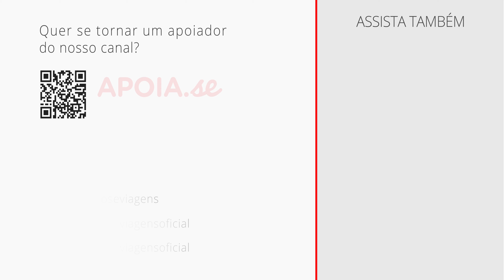Passeio Virtual em Taipu de Fora, Península de Maraú, Bahia, Brasil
Taipu de Fora é considerada uma das mais belas praias do Brasil. Na maré baixa, formam-se piscinas naturais chegando a cerca de um quilômetro de extensão, ideal para mergulho livre.

Procure sempre tomar conhecimento da tábua das marés, escolhendo as chamadas marés VIVAS ou de grande amplitude, por conta do alinhamento do sol e da lua. Nestas condições, o recuo do mar é mais acentuado, deixando mais corais expostos e mais vida marinha aprisionada. Este efeito se dá tanto na lua cheia como na lua nova. Leve, se possível, seu próprio equipamento de mergulho (máscara, respirador e nadadeiras), muito embora possam ser alugados na praia. A água é quente, não sendo necessárias roupas especiais para mergulho.

Ajude nosso canal a continuar oferecendo passeios virtuais.

Membros do canal terão acesso ao nosso mural com Wallpapers Exclusivos:
Clique no botão SEJA MEMBRO e participe.

Pretende usar parte dos nossos vídeos, então siga os passos abaixo:

1 - Seja membro do canal.

2 - Deixe os créditos para nosso canal Passeios & Viagens no Youtube

3 - Não remova a marca d'agua

IMPORTANTE: Serão reivindicados todos os vídeos que não possuem nossos créditos e marca d’água e que seu autor/empresa/responsável não faça parte do nosso grupo de membros.

Patrocínio:

Exahost Hospedagem de Sites, agora com construtor de sites grátis.
Membros do canal tem desconto de 10% em todos os planos